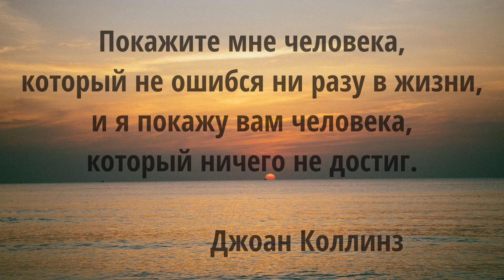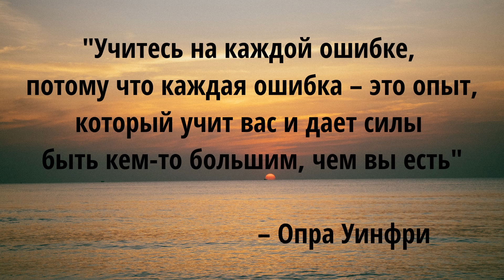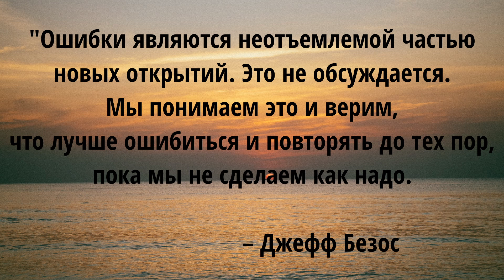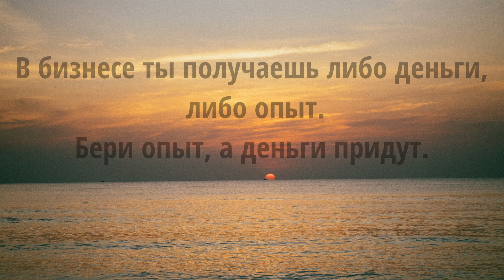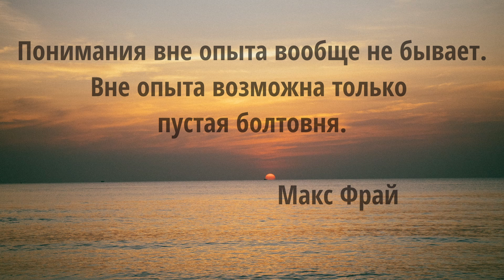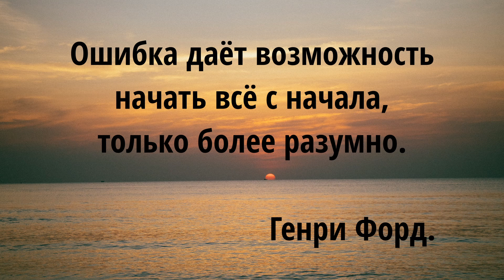Цитаты про опыт и ошибки в жизни.Афоризмы.Высказывания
Говорят, ошибки полезны. Однако, совершив что-то неправильное, мы в первую очередь бросаемся искать виноватых, жалеть себя или исправлять последствия. И времени на то, чтобы сесть и подумать, что же полезного и нужного было в допущенном промахе, нет. В результате мы начинаем осторожничать и выбирать, возможно, не такие интересные, но гарантированно безошибочные решения. Вместе с тем существует немало веских причин, по которым нам не стоит так бояться совершать ошибки, ведь польза от них действительно есть. Мы подготовили для вас цитаты про опыт и ошибки в жизния.

Материал в видео:
Фото автора Anna Tarazevich: Pexels